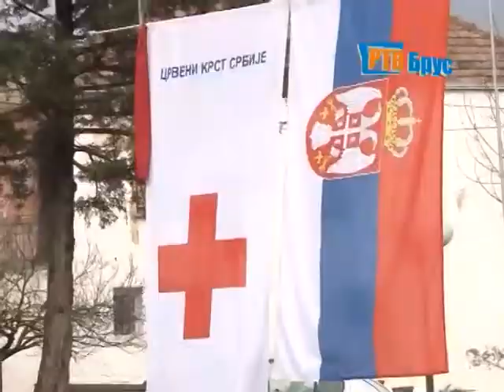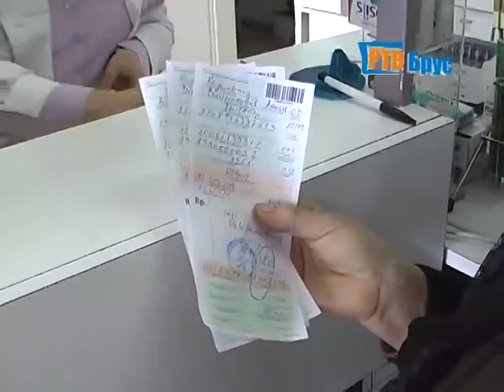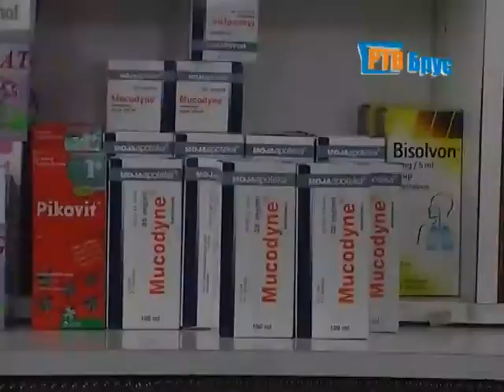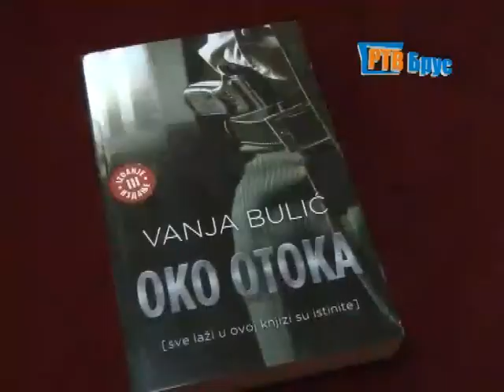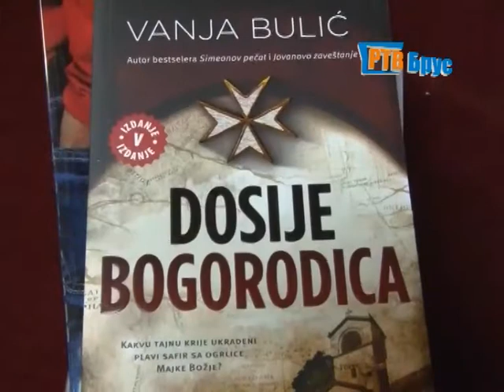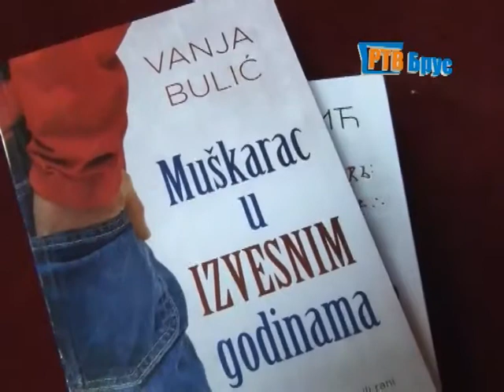VECERNJE VESTI 05 12 2014